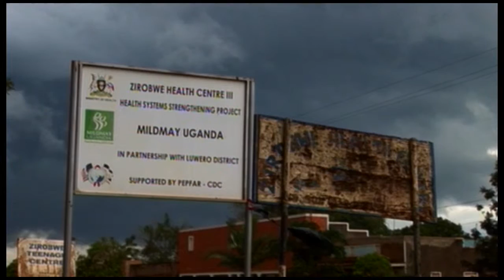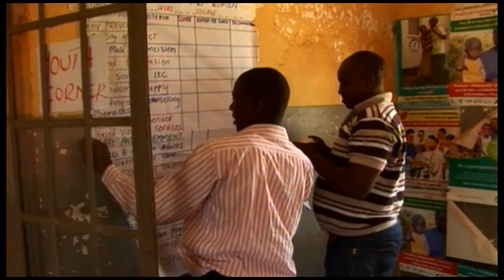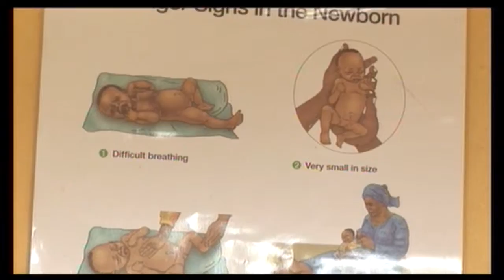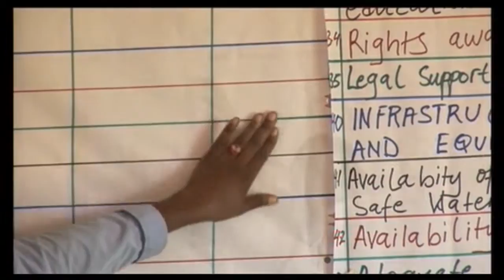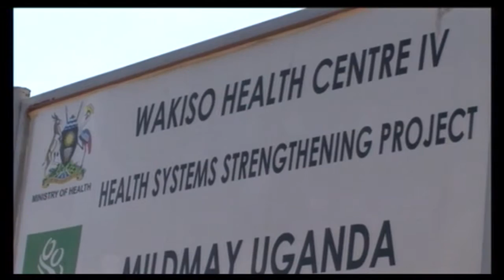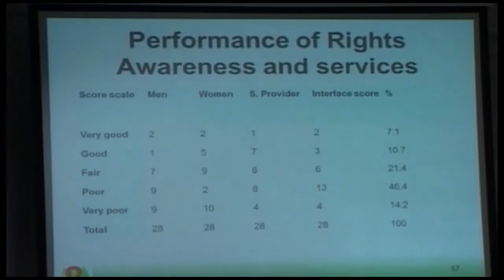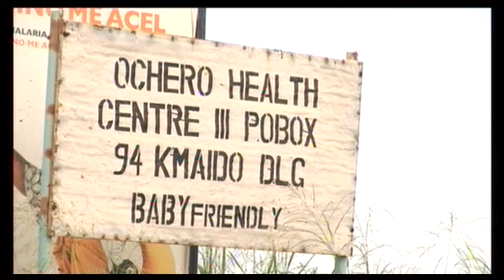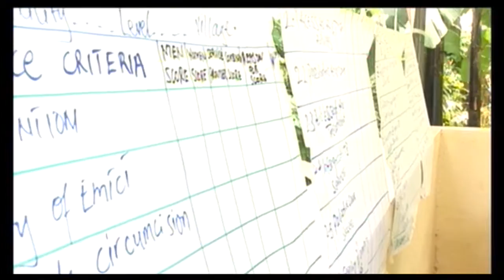THE AIDS ACCOUNTABILITY SCORECARD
This Documentary captures the accountability scorecard method being applied as an effective way of gauging public attitude towards the government response to HIV/AIDS in Uganda